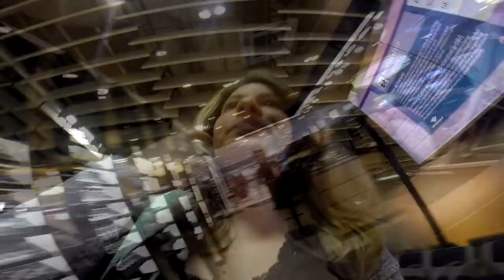Viajando Chile - Medo de Avião - Perdidos no Hotel